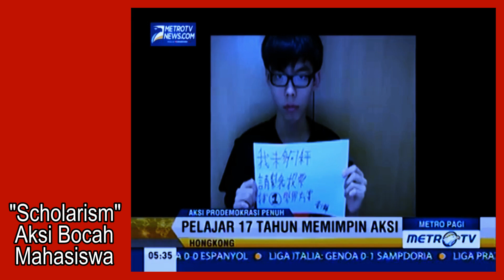Aksi Bocah 17 tahun pemimpin demo di Hongkong - "SCHOLARISM"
isi dari video tersebut
Video ini berdurasikan 01:17 menit

- Joshua Wong, aktivis dan juga pelajar berusia 17 tahun ini ialah pemimpin aksi unjuk rasa prodemokrasi di Hongkong. Jejak pemberontakan Wong terhadap pemerintah Tiongkok dimulai sejak ia berusia 15 tahun dengan membentuk kelompok aksi mahasiswa yang disebut scholarism.
- dikutip dari 'Metro Pagi'

Adapun Dalam pembuatan Video ini Saya memakai :
- Nara Sumber Metro TV
- Recorder BB FLASHBACK
- Corel Studiox5 PRO
- free Compressor Video
- Laptop

Terima Kasih

berita
berita dunia terkini
berita indonesia terkini
berita hari ini
berita berita terbaru
berita berita indonesia
berita terkini politik
berita indonesia
berita indonesia hari ini 2014
berita indonesia terbaru hari ini
berita indonesia hari ini
berita insert terbaru
berita terbaru
berita terkini,
berita hari ini terbaru
berita selebriti hari
terbaru dunia
berita terhangat
berita aktual
berita jawa pos hari ini
berita kriminal
berita dunia hari ini
berita internasional terkini
berita hari ini tv one
berita hari ini kompas
berita terbaru indonesia
berita terhangat hari ini
situs berita
berita kota
berita metro tv
berita aktual hari ini
berita seputar indonesia
kabar berita
berita terbaru di indonesia
berita nasional
berita hari ini metro tv
berita metro tv hari ini
berita hangat
berita terkini di indonesia
berita hangat hari ini
berita hari ini indonesia
berita nasional terkini
berita sore
berita populer
berita terpopuler
berita hr ini
berita terkini online
berita koran hari ini
berita terupdate
berita new
berita politik terbaru
berita terbaru hari ini di indonesia
berita update
berita hot hari ini
berita online indonesia
berita politik hari ini
berita politik indonesia
berita nasional hari ini
kumpulan berita
berita detik
berita terpanas
detik berita
berita gosip
berita suara merdeka
berita jakarta terkini
berita malam ini
berita singkat
berita online terkini
berita jakarta hari ini
berita hari ini di metro tv